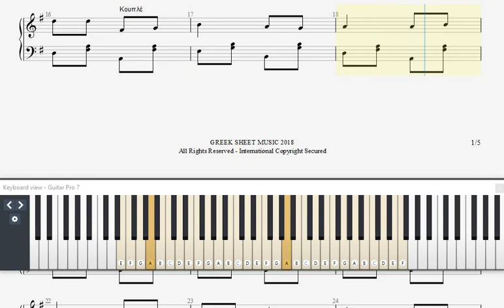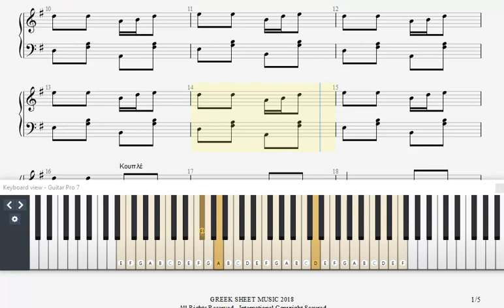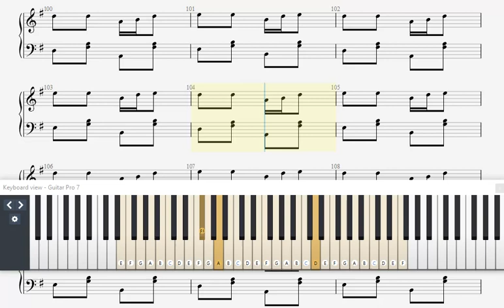Έλα ψυχούλα μου - Παρτιτούρα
Μουσική: Λαυρέντη Μαχαιρίτσα
Στίχοι: Ισαάκ Σούσης
Ερμηνευτές: Λαυρέντη Μαχαιρίτσα